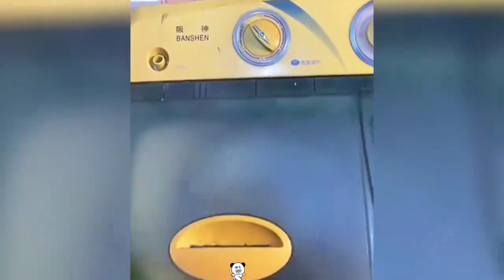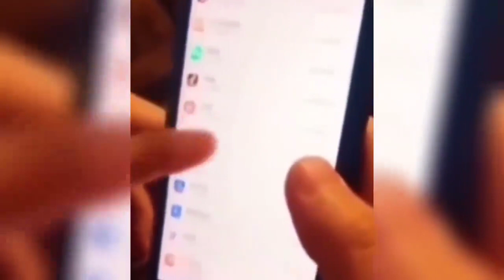盘点令人秒懂的搞笑场面e